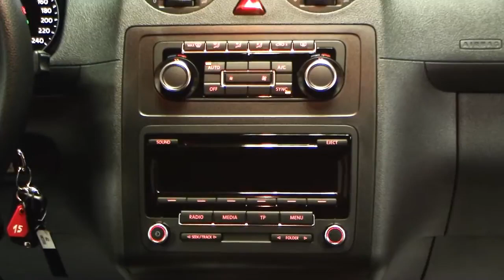Volkswagen Caddy Maxi 1 6 TDI Trendline DSG Reflexsilber Autohaus Czychy